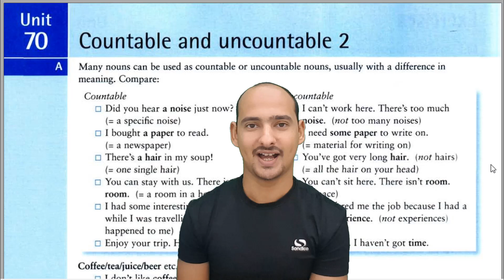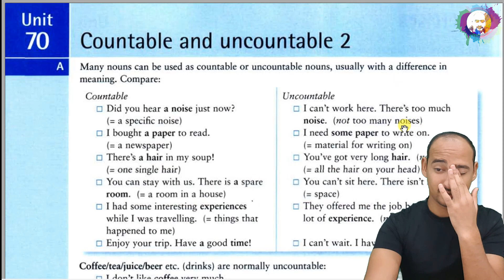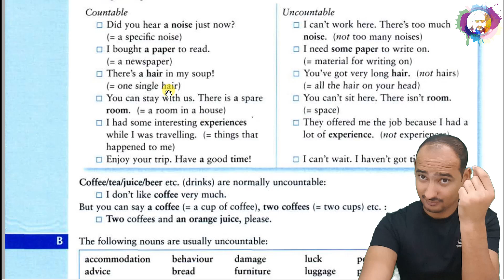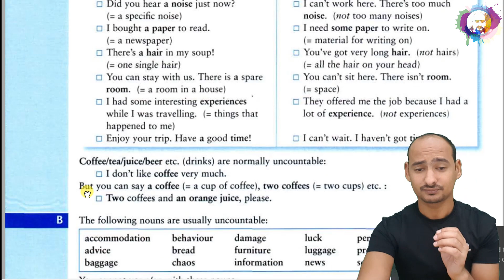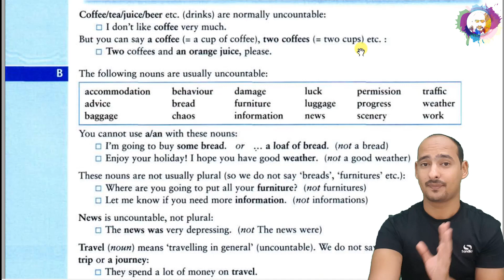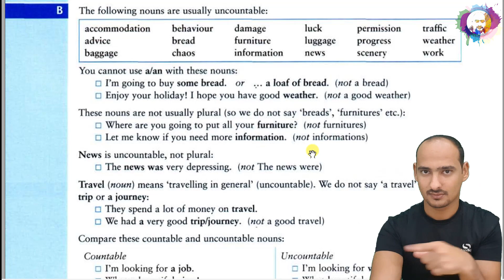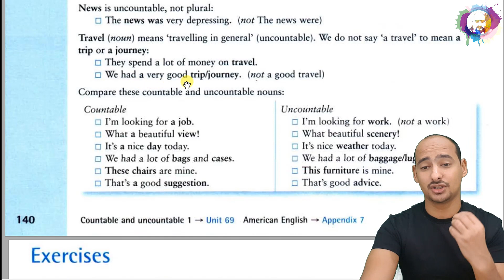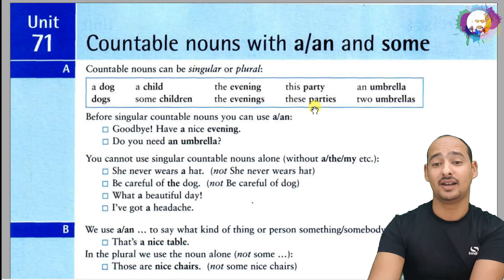Unit 70 "countable and uncountable 2" كيف تفرق بين الاسم المعدود و الغير معدود الجزء الثاني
السلام عليكم و رحمه الله و بركاته

اليوم شرح الوحده 70 من كتاب English Grammar in Use
من افضل كتب القواعد في الشرح و التوضيح
نتناول اليوم في الدرس

* اسماء معدوده و غير معدوده مع اختلاف المعني
* كلمات عاده اسماء  غير معدوده

شكـــــــــــــــــــــــرا لمتابعه الحلقة
و انتظروا الدرس القادم
الوحـــــــــــــــــــدة 71 بعنــــــــــــــــــوان
Countable nouns with a/an and some